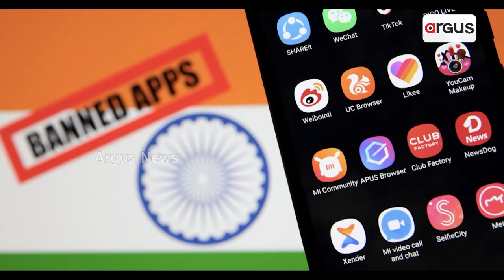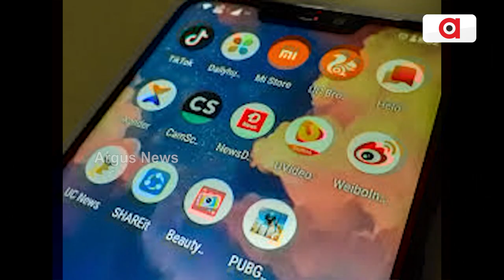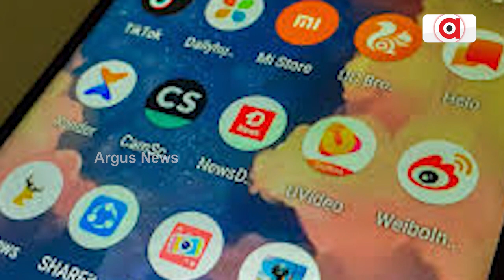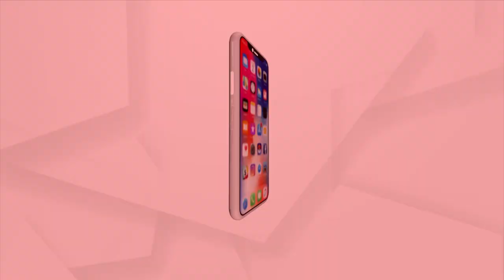ଚାଇନାର ଋଣ ଆପ୍ଲିକେସନ ଆପ୍‌ ଉପରେ କେନ୍ଦ୍ର ସରକାରଙ୍କ କଡା ଆଭିମୁଖ୍ୟ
ସତର୍କ ରୁହନ୍ତୁ, ନଚେତ ଆପଣ ଠକାମିର ଶିକାର ହୋଇପାରନ୍ତି । ଠକୁଛନ୍ତି ଚାଇନା କମ୍ପାନୀ । ଲୋକଙ୍କୁ ଋଣ ଦେବା ବାହାନାରେ ଠକି ଚାଲିଛନ୍ତି । ଚାଇନା ଋଣ ଆପ୍ଲିକେସନ ଗୁଡିକ ଏବେ ଦେଶ ମଧ୍ୟରେ ବେଶ ସକ୍ରିୟ ହୋଇଉଠିଛନ୍ତି।ଲୋକଙ୍କୁ ଋଣ ଦେବା ବାହାନାରେ ବିଭିନ୍ନ  ହଇରାଣ ହରକତ କରୁଛନ୍ତି ଏହି କମ୍ପାନି । ଏହି ଆପ୍‌ ଗୁଡିକ ବ୍ୟବହାର କରିବା ଲାଗି ଗ୍ରାହକଙ୍କୁ ସେମାନଙ୍କୁ କଣ୍ଟାକ୍ଟ, ଲୋକେସନ ଏବଂ ଫୋନ୍‌ ଷ୍ଟୋରେଜର ଆକସନ ଦେବାକୁ ପଡୁଛି ।